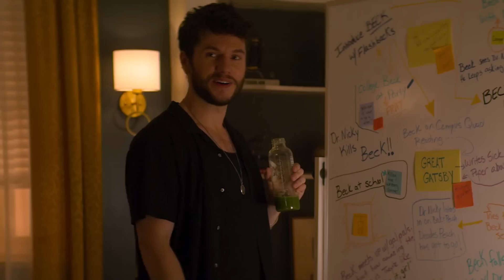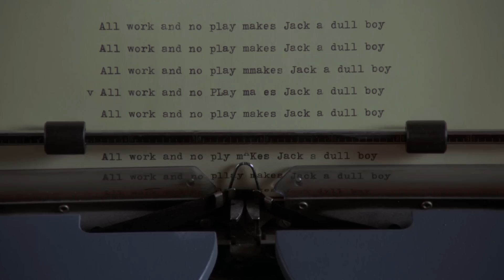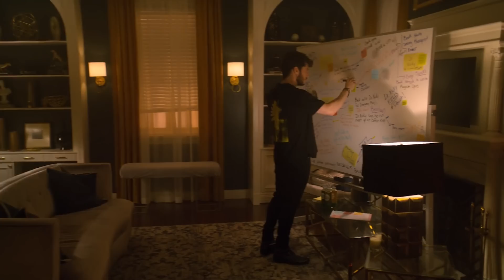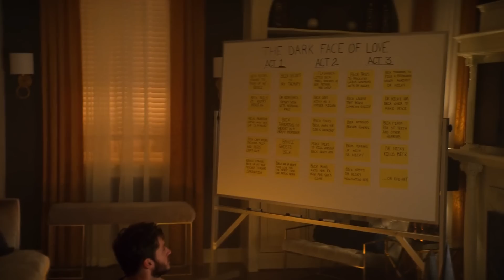18 KILLER Details You Missed in YOU SEASON 2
You Season 2 is packed with some crazy killer easter eggs to Season 1 and hidden secret references to classic horror movies! These are the top 18 things you missed in Netflix's You Season 2.

A dangerously charming, intensely obsessive young man goes to extreme measures to insert himself into the lives of those he is transfixed by.
Starring:Penn Badgley,Elizabeth Lail,Victoria Pedretti
Creators:Greg Berlanti,Sera Gamble